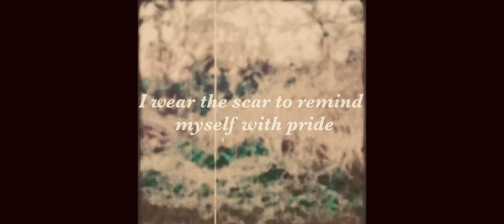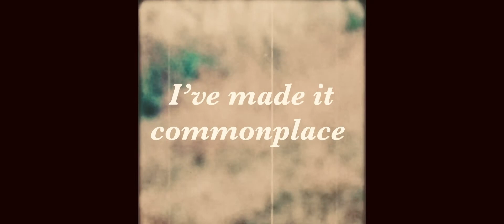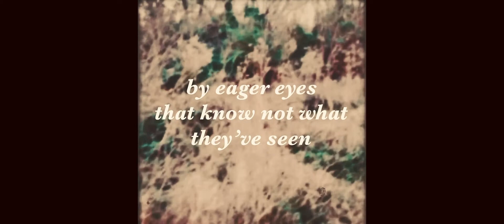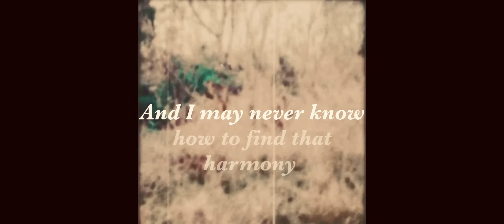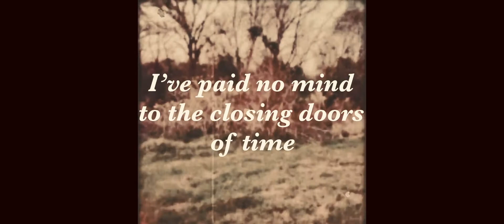Andrew Toole - The Fall